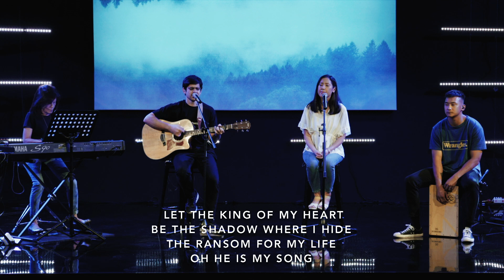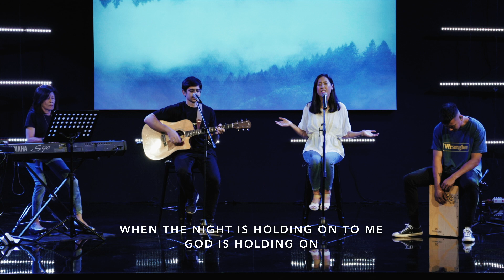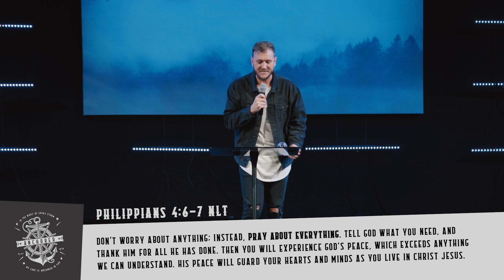Reality Online | Sunday 5th April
Join us for Reality Church Online with Ps Dan Alderden and Week 1 of our new series A N C H O R E D ! Hear a powerful testimony from Kim as she tells her story of God’s miracle power at work in her pregnancy.

GIVING?